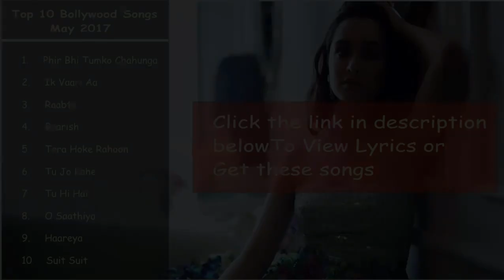Top Bollywood Songs 2017 Best of Bollywood New & Latest Songs Jukebox